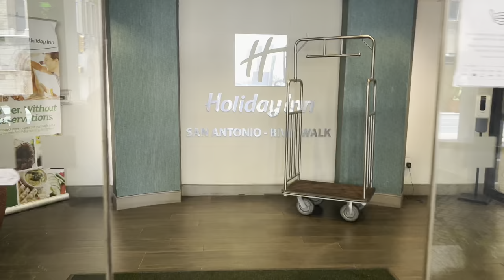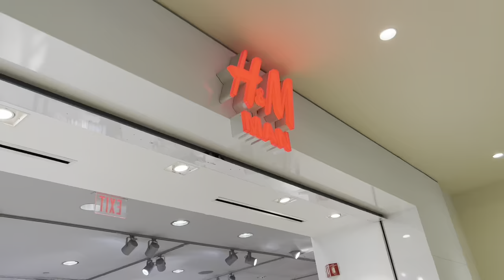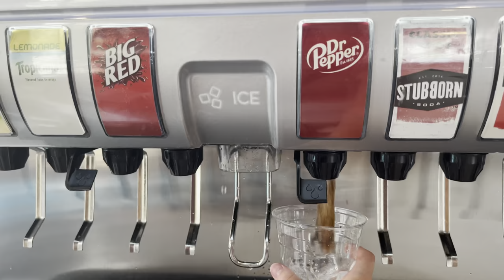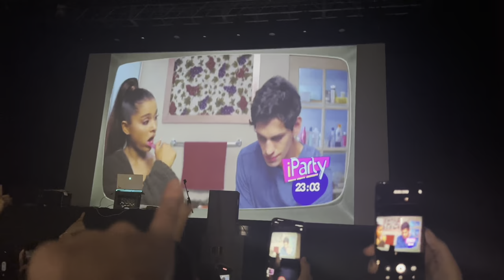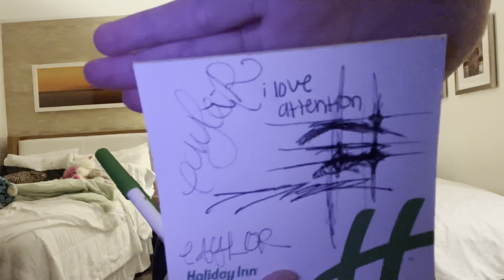iparty with dj matt bennett VLOG (we planned this a week before)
i missed you! we went on the trip in the beginning of august, but i couldn’t edit it until recently due to my imovie crashing. i saw this on tiktok, and we knew we had to go! i hope you enjoy watching us explore a new city and going to my dream concert (2000s and disney/nick songs)! i had so much fun filming and editing, and i’m so proud of how far my channel has already come. as of now, i’m in school, and i have so many cosmetology video ideas that i cannot wait to film!! i pinky promise i won’t make you wait this long for future videos🫶🏻

♡ i’m 18 and my bday is december 8, 2003
♡ i graduated high school in may 2022
♡ my favorite color is pink (can u tell?)
♡ i’ve been w my bf aidan for almost 3 years
♡ i have two fat cats- giggles & freckles
♡ i love reading, shopping, putting together outfits, & hanging out w my friends
♡ i’m a cosmetology student!!!

♡ dm my instagram @avaaharrison

✿ credit (pls don’t sue me)

thank you for all the support, see you soon ♡ ♡ ♡